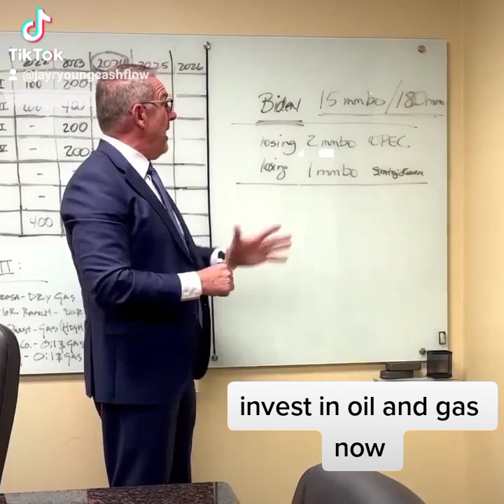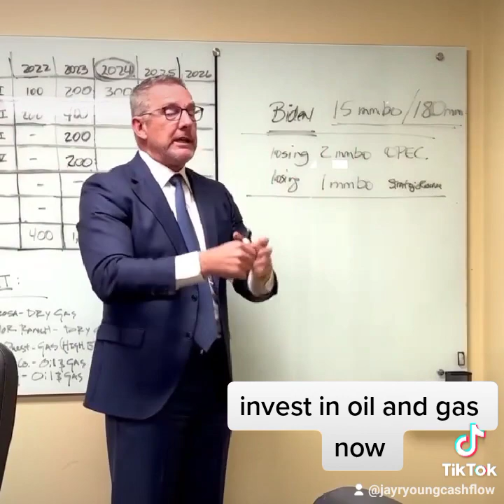oil and gas investment